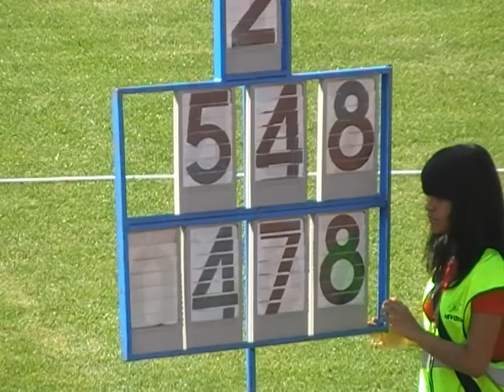MEJOR SALTO LONGITUD ANDREA CTO. ESPAÑA COMBINADAS CADETE.MOD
SALTO LONGITUD ANDREA CTO. ESPAÑA COMBINADAS CADETE